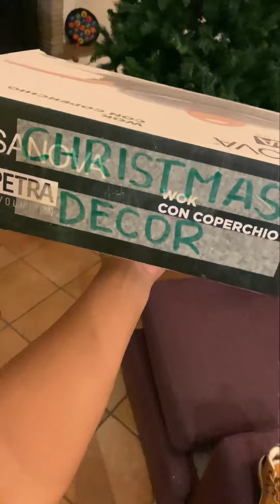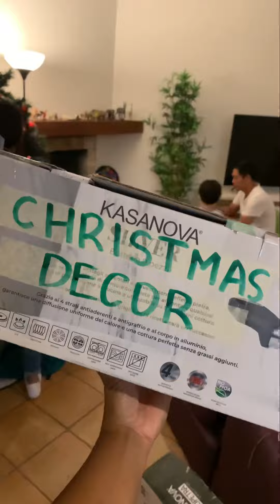nakakatulong na namin sa matty sa pagkakabit ng christmas tree.